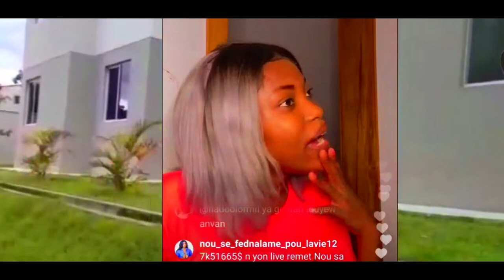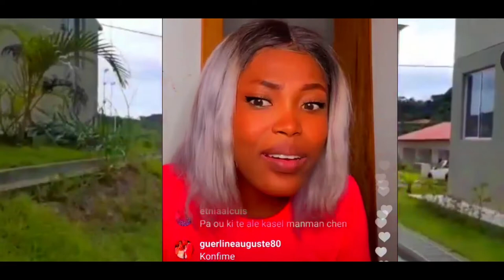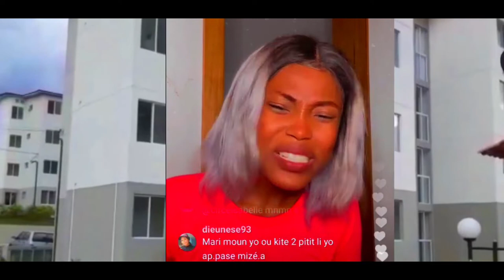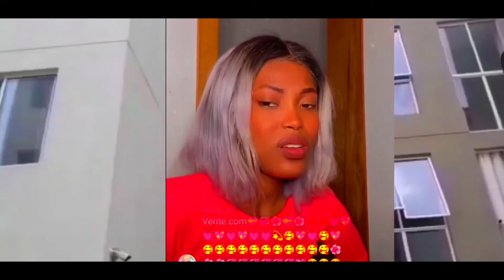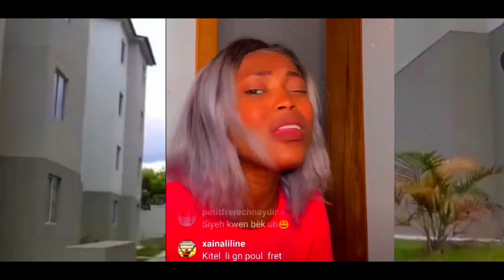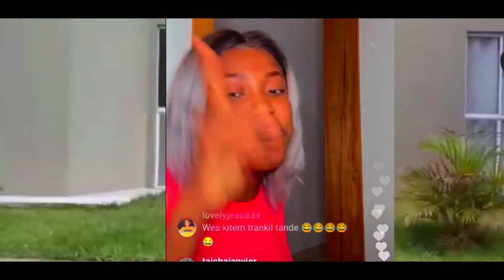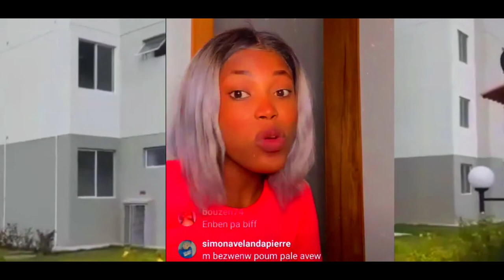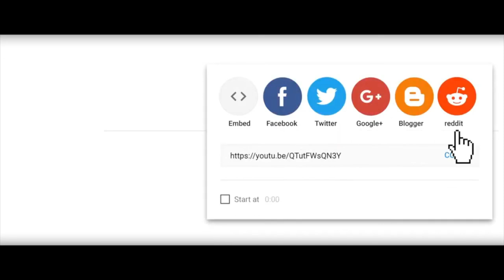Mezanmi gade kijan westerlie pavle wè fednaelle françois.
men westerlie pap lache fedna yon may poul ka fe views.

planet info# landyez tv# lens# rebeca tv#westerlie show.